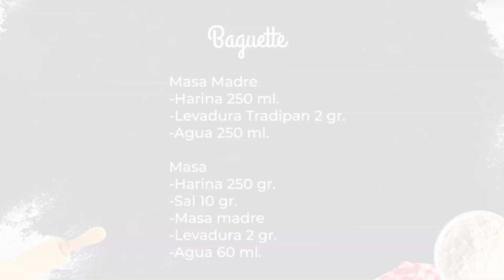¡Aprende a hacer baguette en casa!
El Chef Irving Quiroz nos enseña cómo hacer baguettes en casa.  ¡Comparte esta receta con todos tus amigos y familiares! 💛